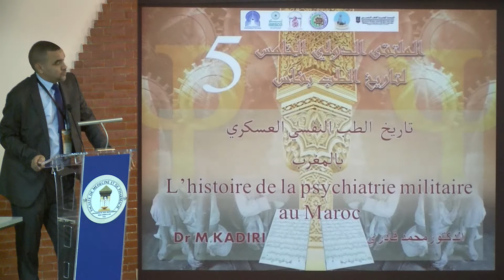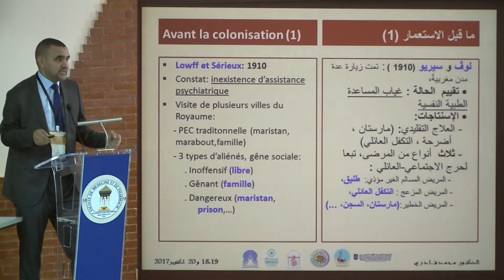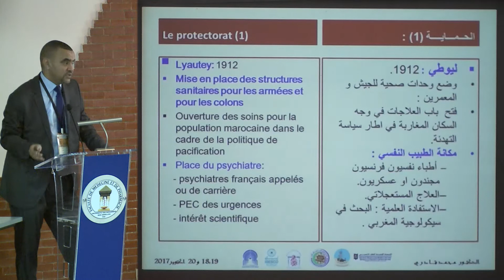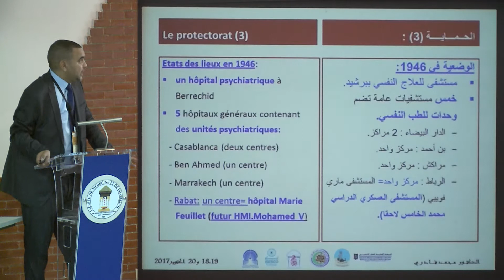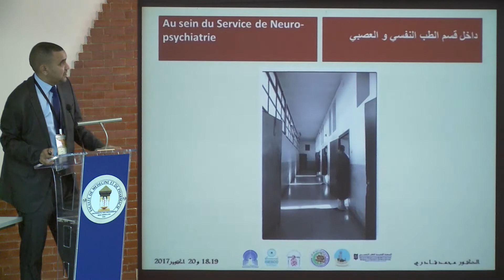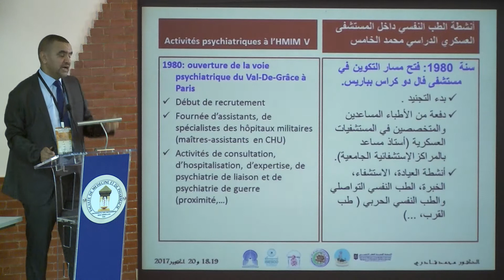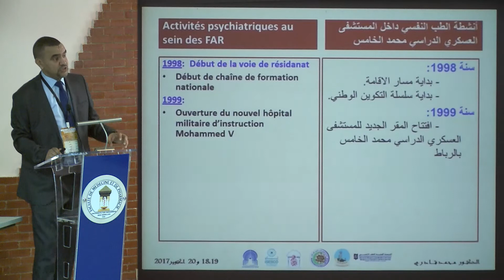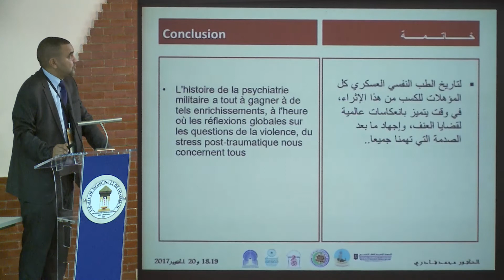الأستاذ محمد قادري: تاريخ الطب النفسي العسكري في المغرب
الجلسة الأولى : تاريخ الطب النفسي في  المغرب
الملتقى الدولي  الخامس لتاريخ الطب بفاس
في موضوع: تاريخ الطب النفسي في  التراث العربية الإسلامي
17-18-19 أكتوبر 2017
كلية الطب و الصيدلة بفاس